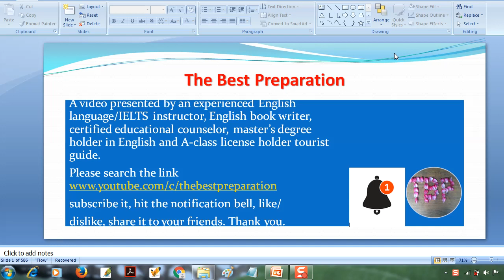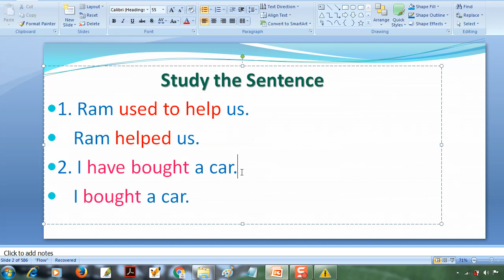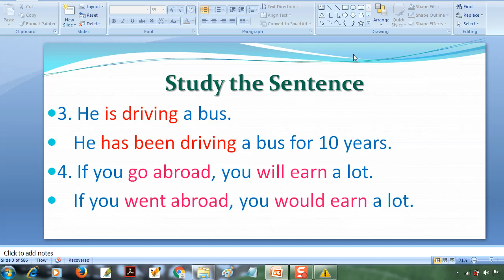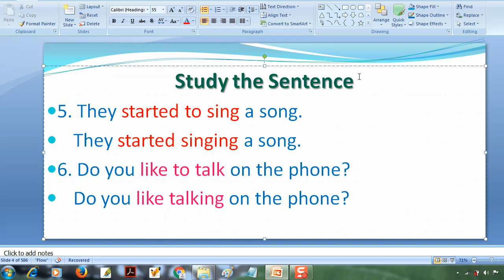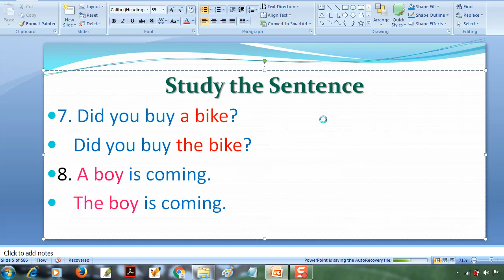Confusing words & Sentences -The Best Preparation- Frequently confused Sentences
नमस्ते !!! Let's see some confusing words and sentences in English, such as start + to +V1 or start + V4, V2 or have/has +V3. I have presented these and more sentences in this video hopping that it'll be very helpful for you.